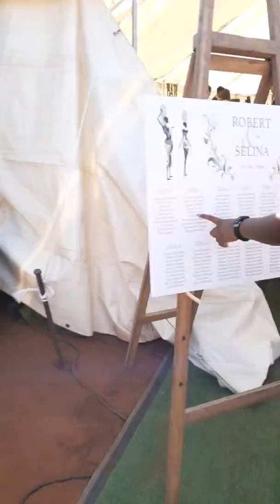Matsaka Brass Band waiting to be called on the list of the guest together with Kenya People🙈🙈🙈🙈